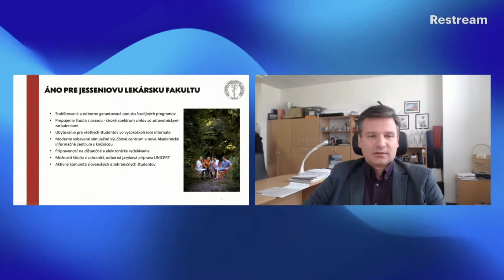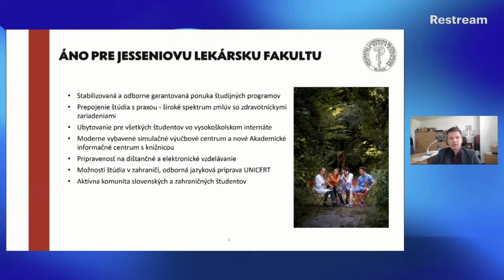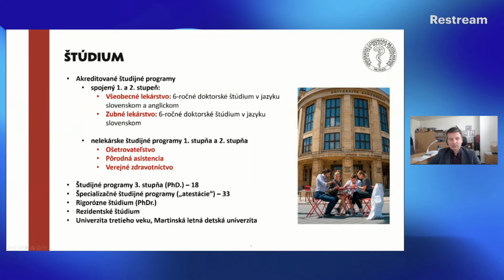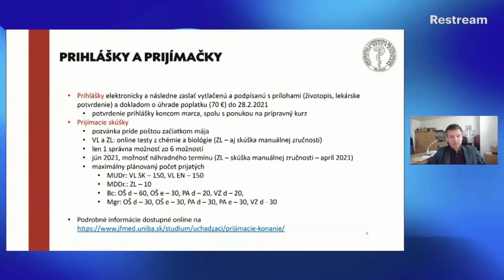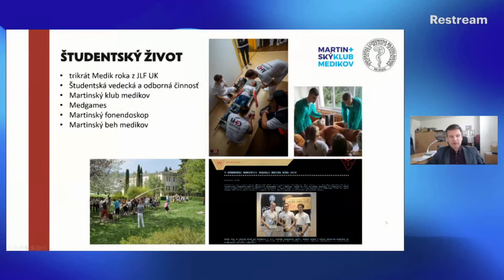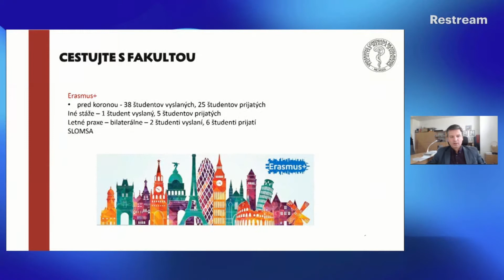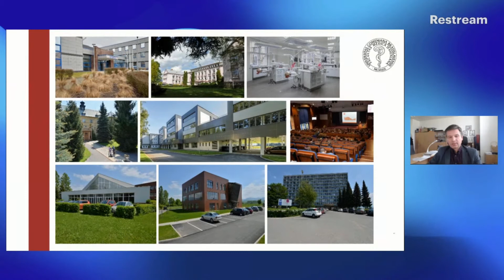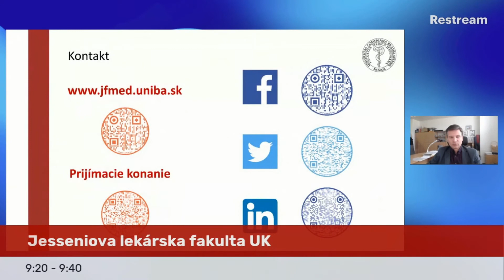Jesseniova lekárska fakulta UK v Bratislave